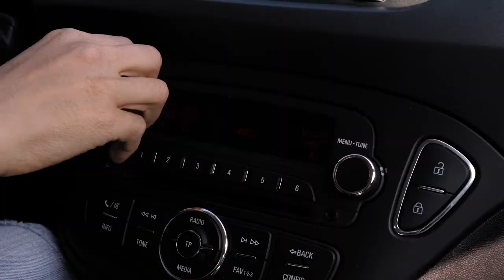The way from North Macedonia to Greece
Driving from North Macedonia to Greece by car for more than 8 hours.